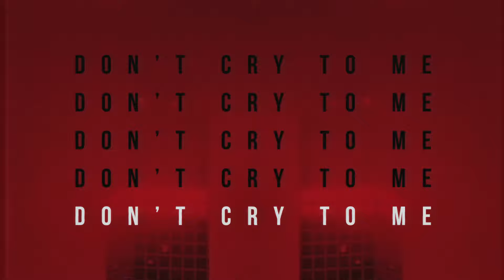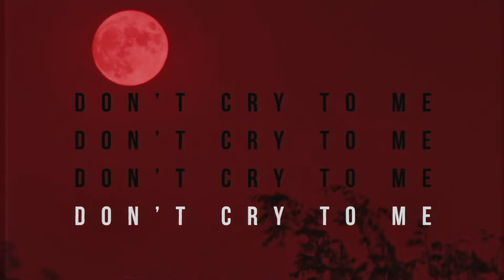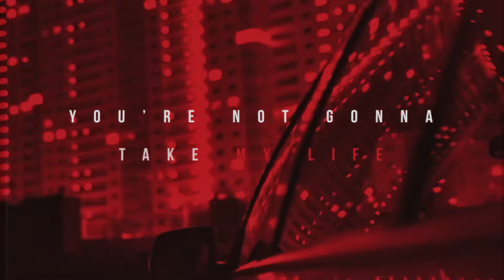Karl Wolf - City of Lies (Official Lyric Video)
Official lyric video for Karl Wolf "City of Lies" - available everywhere now

Lyric video by: LyricsVid.com
Directed by: ILL VIBE

"City of Lies" Lyrics:

We started off from the bottom
I’mma leave this life on top
Don’t cry to me

I see the way that your movin
you say that you’re gonna stop
You musta been high
You musta been, musta been…

Distorting my Vision, it’s blurring me up
This city of lies is so fucking corrupt
You love like you hate me

You’re not gonna take my life!
So tell me we’re fine, just lie to me
Keep telling me lies
Keep Telling me, telling me lies

There’s no going back this time
I’m as good as dead, just lie to me

She walks without a shadow
I swear she got no soul

She’s a fever in the bedroom
She makes me lose control
I musta been high
I musta been, musta been

X2